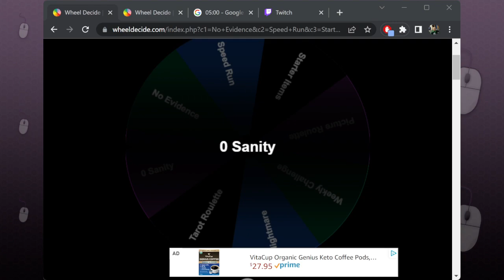0 Sanity! Twice in a row!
The Wheel Strikes back, Phasmophobia returns with more random wheel spins!  0 Sanity and Tarot Roulette added to the wheel, do I finally get my first hunt that has eluded me solo?